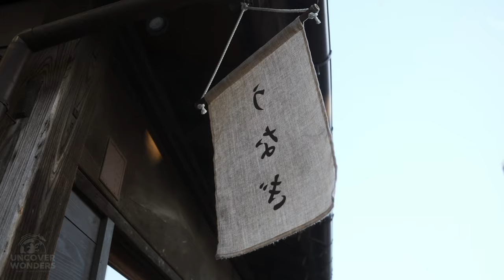10 Unique Japan Travel Spots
Discover the TOP 10 best places to visit in Japan in this travel guide. - Uncover Wonders is your essential travel guide to exploring the best of Japan in 2023 & 2024!

Embark on a journey through the Land of the Rising Sun, where ancient traditions and modern marvels exist in perfect harmony. From the historic streets of Hiroshima to the snow-capped mountains of Yamanouchi, this guide takes you to Japan's most cherished destinations.

🏯 Number 10: Hiroshima
Dive into the history and resilience of Hiroshima. Visit the Peace Memorial Park, Hiroshima Castle, and the enchanting Miyajima Island, famous for Itsukushima Shrine.

🌨 Number 9: Yamanouchi
Experience the magic of Yamanouchi in Nagano Prefecture, home to the Jigokudani Monkey Park and the serene Shiga Kogen Ski Resort.

🕰 Number 8: Kawagoe
Step back in time in Kawagoe, "Little Edo." Wander through Kurazukuri Street, marvel at Kawagoe Castle, and hear the Toki no Kane bell.

🍣 Number 7: Osaka
Savor the flavors of Osaka, a culinary haven. Explore vibrant Dotonbori, visit the historic Osaka Castle, and enjoy panoramic views from the Umeda Sky Building.

🗻 Number 6: Mount Fuji
Behold the iconic Mount Fuji. Enjoy the Fuji Five Lakes, the Fujinomiya Sengen Shrine, and the thrilling Fuji-Q Highland.

🌿 Number 5: Takayama
Discover the rustic charm of Takayama, nestled in the Hida Mountains. Explore its historic old town, vibrant festivals, and the nearby UNESCO-listed Shirakawa-go.

🌄 Number 4: Hokkaido
Indulge in the natural beauty of Hokkaido. Ski in Niseko, visit Shikotsu-Toya National Park, and enjoy fresh seafood in Sapporo.

🏙 Number 3: Tokyo
Uncover the dynamic city of Tokyo. From the historic Asakusa district to the trendy streets of Harajuku and Shibuya, Tokyo is a city of contrasts.

⛩ Number 2: Hakone
Relax in the scenic town of Hakone. Enjoy the Owakudani Ropeway, the Hakone Sightseeing Cruise, and the spiritual Hakone Shrine.

🍵 Number 1: Kyoto
Conclude your journey in Kyoto, the heart of Japan's cultural heritage. Wander through the historic Gion district, visit the golden Kinkaku-ji, and experience a traditional geisha performance.

🎥 In this video, we provide you with a detailed guide to these top 10 must-visit places in Japan, complete with tips and insights to make your travel experience truly unforgettable. Whether you're a first-time visitor or a seasoned traveler, this guide is your passport to the wonders of Japan.

2 Months Free Artgrid!
Step into a realm of creativity with Artgrid and get 2 MONTHS FREE when you sign up using my link! Your masterpiece awaits

✈️ Want to visit these destinations? ✈️

Chapters:
0:00 Intro
00:25 Hiroshima
01:07 Yamanouchi
01:35 Kawagoe
01:58 Osaka
02:25 Mount Fuji
02:46 Takayama
03:16 Hokkaido
03:36 Tokyo
04:14 Hakone
04:46 Kyoto

The materials and insights shared on this YouTube Channel are intended for your enjoyment, enlightenment, and information. While Uncover Wonders presents these with care, we don't vouch for the practices or quality of sponsors or companies highlighted in our videos. For a well-informed decision, we recommend viewers to delve deeper and investigate further before acting on any information or making acquisitions.